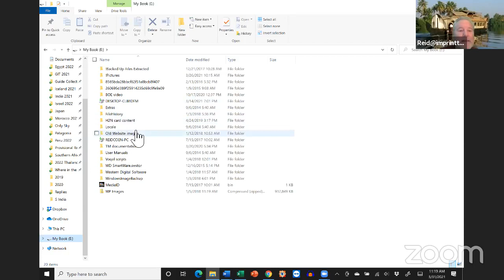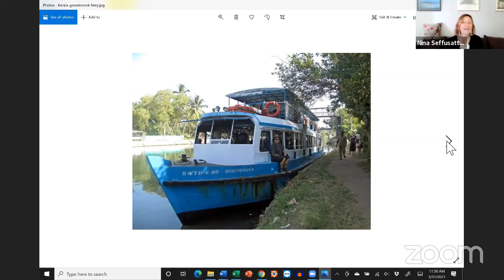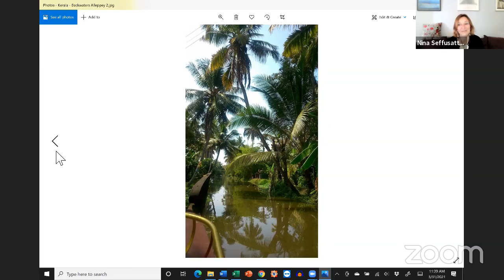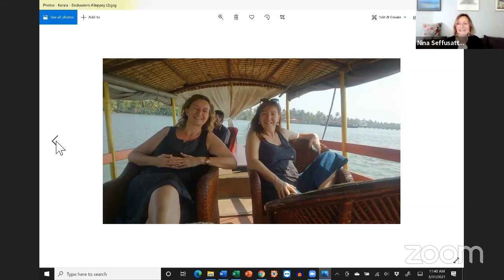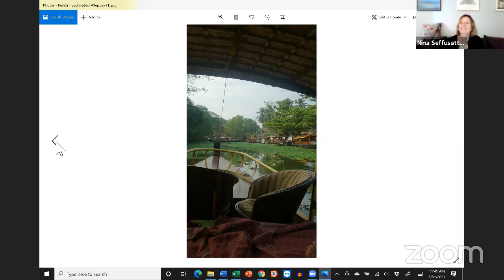Southern India Coffee Chat 2